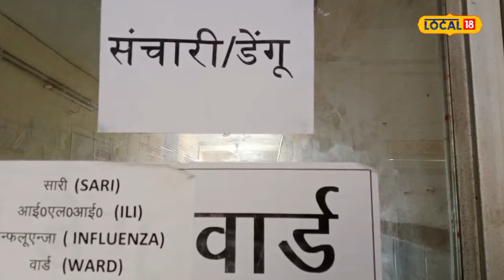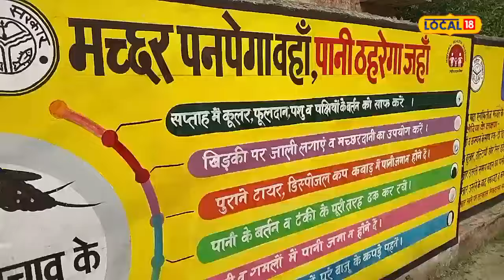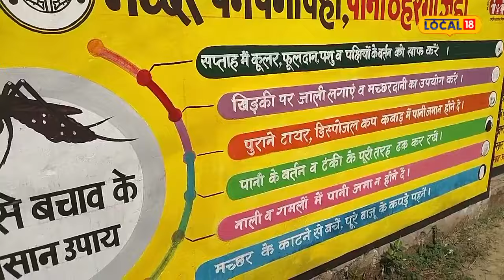Dengue cases : खराब मौसम के चलते दिन पर दिन डेंगू के मरीजों की संख्या बढ़ी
जिला मलेरिया अधिकारी सुनील कुमार यादव ने बताया कि 115 डेंगू मरीजों की पुष्टि हुई है. लगातार डेंगू मरीजों की संख्या बढ़ती जा रही है. ऐसे में लोगों को सतर्क रहने की आवश्यकता है. समस्या होने पर तुरन्त जिला अस्पताल जाए ताकि समय से सही उपचार मिल सकें.
District Malaria Officer Sunil Kumar Yadav said that 115 dengue patients have been confirmed. The number of dengue patients is constantly increasing. In such a situation, people need to be cautious. If there is a problem, go to the district hospital immediately so that you can get the right treatment on time.